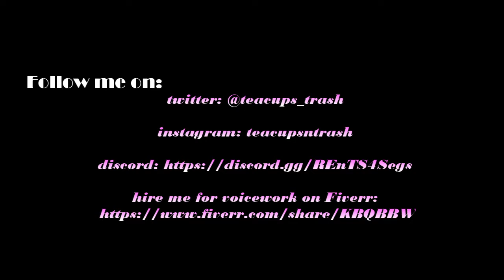STUFFED BEARS GETTING STUFFED IN CRACK FANFIC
Its the fanfic most of you didn't ask for. Or maybe you did you naughty alley cats. Trigger warning for your childhood, as we take on Sephiroth from Kingdom Hearts and Winnie the Pooh straight from the 100 Acre Wood.

Credits for this video include:
-intro/outtro music - TragicMist "LikeMe" & "BlueMoom"
-music background - Kai Engel - "Sunset" & "Summer Days"
-Speshul thanks to AO3 hosting the crack fanfic "Sweeter than Honey" by Pent/Suireitai